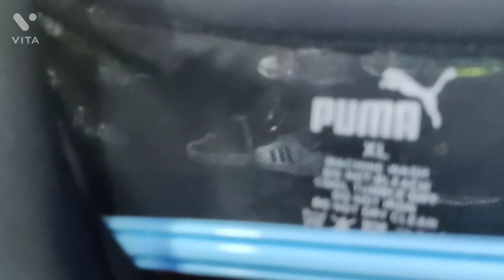Wholesale Master copy shoes in Siliguri | cheapest shoes market in Siliguri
Wholesale 1st copy shoes in Siliguri | cheapest shoes market in Siliguri

SMART FASHION COLLECTION
SILIGURI OLD MATIGARA ROAD,
GATE BAZAAR,NEAR FLYOVER
SILIGURI JUNCTION ROAD
SILIGURI

First Copy Shoes Market in Siliguri |
Nike,Puma, Adidas,JORDAN Shoes 50% price in Siliguri